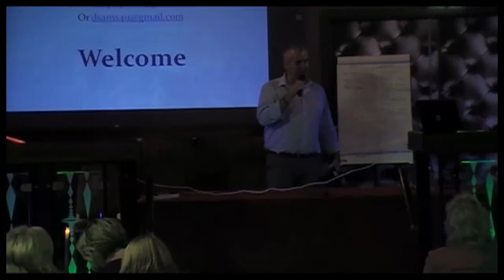Debtsolutions Waterford, Tom Darcy seminar book launch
Fantastic seminar held by DebtSolutions Waterford. A big attendance were enthralled by the speakers. Lots of excellent questions and answers at the end, everybody left it a lot wiser